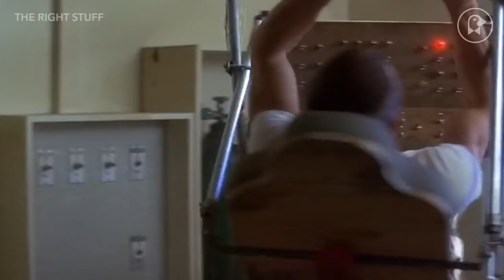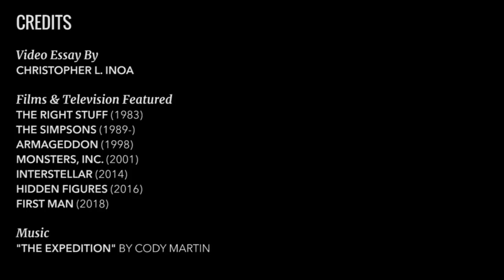What 'The Right Stuff' Gets Right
The early years of the American air and space programs saw a plethora of technological leaps and bounds, due in large part to a mixture of experimentation and ambition. The same could be said for Philip Kaufman’s 1983 masterpiece, The Right Stuff.

Throughout a runtime that might as well be measured in light-years (the film is three hours and thirteen minutes long), we’re presented with filmmaking that’s truly epic in scope. A stellar ensemble cast allows us to understand and empathize with the film’s band of astronauts, and Kaufman pairs beautiful documentary footage with special effects that still hold up today. Plus, the film’s rousing score remains downright inspirational. In celebration of the thirty-fifth anniversary of The Right Stuff — and its continued influence on film and television, including Damien Chazelle’s First Man — let’s take a moment to re-examine Kaufman’s magnum opus.

The “Right Stuff” possesses some of the best editing of its day. To find out more about some of the techniques used in the film, watch our videos on the graphic match cut and superimposition in film. If you were over the moon with that video, read our review of “First Man” to see if Damien Chazelle has got the right stuff. And for more out-of-this-world editorials, don’t miss Fandor’s latest, like Why You Should Care About the Gotham Awards, Jean-Claude Van Damme Knows How to Laugh at Himself, and Guy Maddin Dreams of Exquisite Cinema.